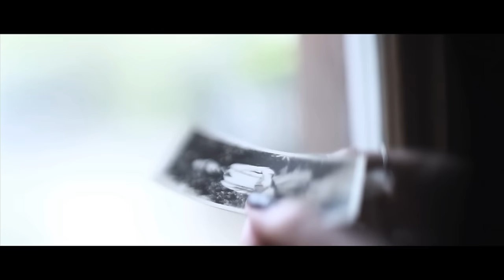Rachel Sermanni - Eggshells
Eggshells, available now from iTunes, Amazon and all good digital stores